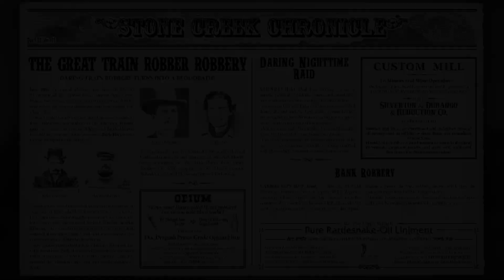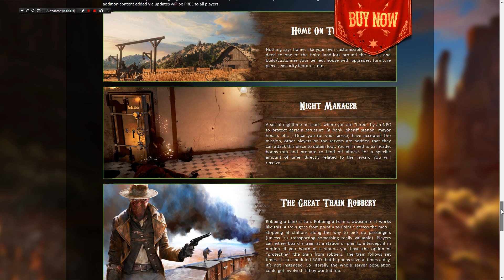Wild West Online - Das Western-MMO überzeugt uns noch nicht - Gameplay-Preview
Das erste Gameplay-Video aus dem PC-exklusiven MMO Wild West Online zeigt, dass die Entwickler noch viel Arbeit vor sich haben.

Wir nehmen das gezeigte Gameplay genauer unter die Lupe und stellen alle gezeigten Spiel-Elemente noch einmal heraus. Julius Busch wagt ein erstes Urteil über Technik, Missionen und Spielwelt des Red Dead Redemption 2-Konkurrenten und erläutert, an welchen Ecken und Kanten die Entwickler noch schrauben müssen. Außerdem beleuchtet er die noch unbekannten Elemente des Spiels. Können die Entwickler ihre ambitionierten Ziele erfüllen?